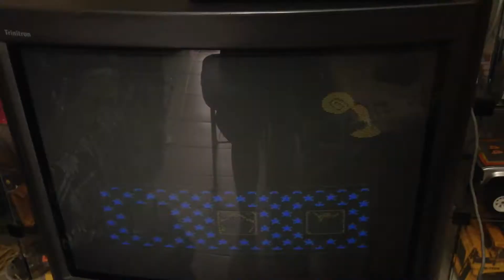Cartucho Super Mario bRos 6 Rhc miniaturas e brinquedos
video com funcionamento do cartucho